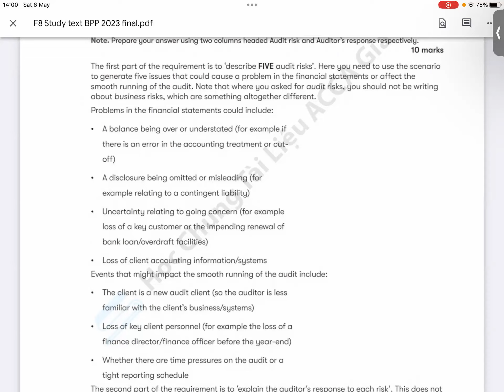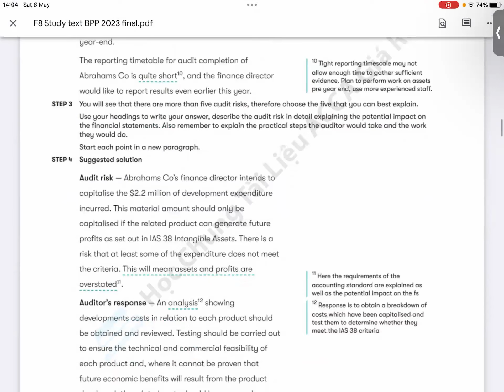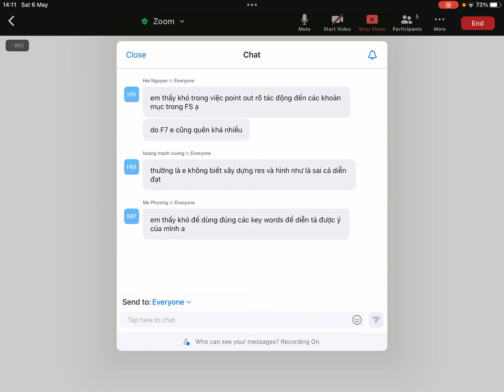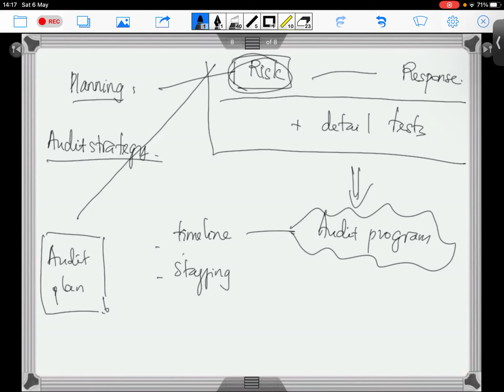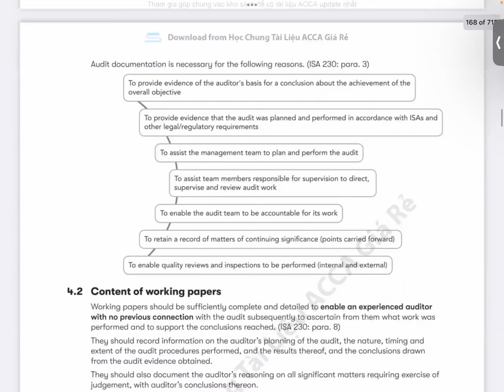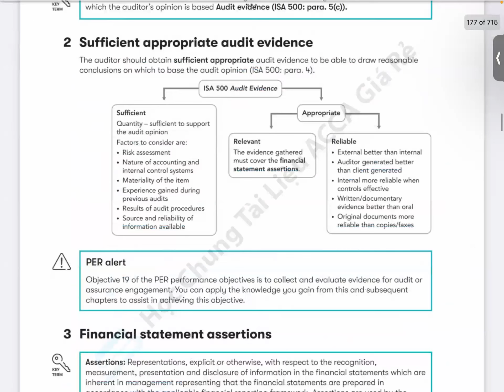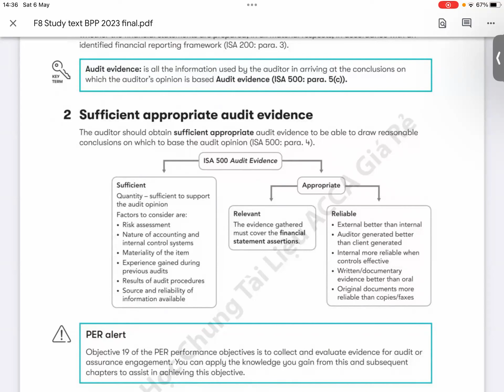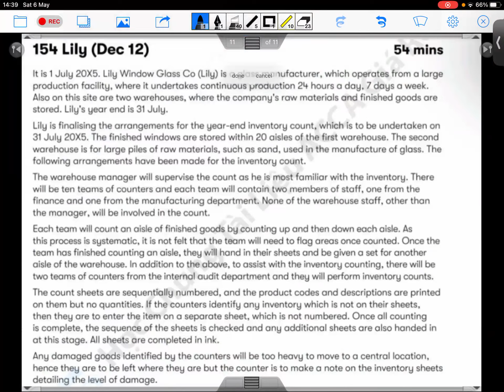ACCA AA_Audit planning